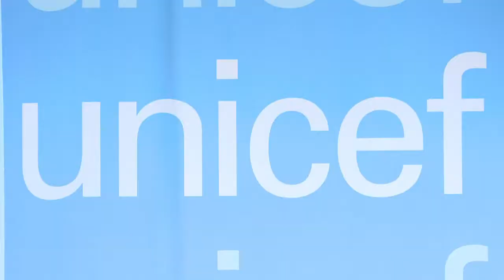يونيسف تحذر من أن أطفال سوريا يتعرضون لخطر متزايد مع استمرار النزاع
حذرت منظمة الأمم المتحدة للطفولة (يونيسف) الاثنين من أن أطفال سوريا حالياً عرضة للخطر أكثر من أي وقت مضى مع اقتراب النزاع من بدء عامه الثامن الخميس. تقرير بالصوت الطبيعي